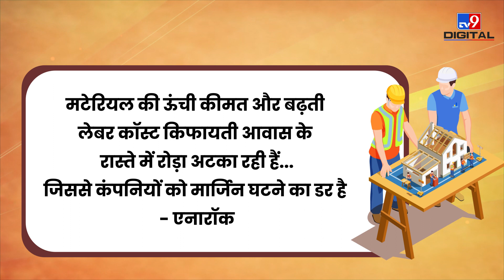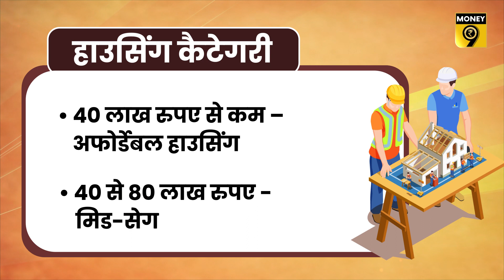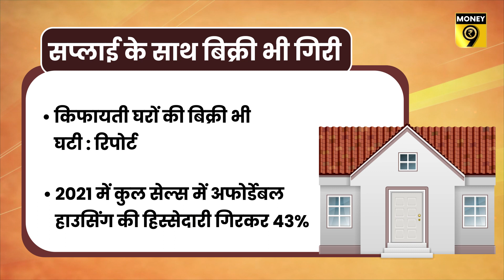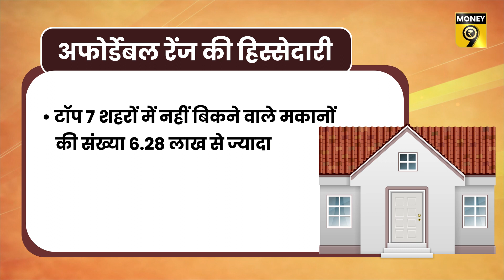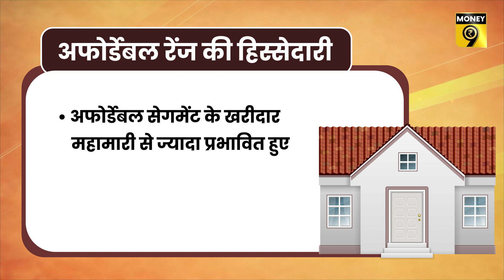EP12: Makan Dukan | Affordable housing का Dream क्या रह जाएगा अधूरा? Affordable housing India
सरकार सभी के लिए घर मिशन के तहत अफोर्डेबल यानी किफायती मकानों के निर्माण की योजना को प्रोत्साहन दे रही है. इसके बावजूद वर्ष 2020 और 2021 में अफोर्डेबल हाउस की सप्लाई में गिरावट आई है. क्या है कारण, इसके लिए देखिए 'मकान-दुकान' का यह शो-